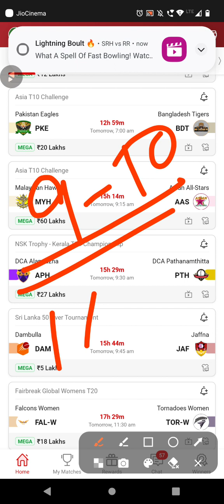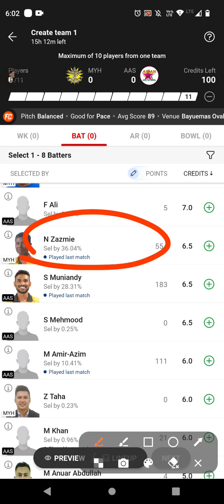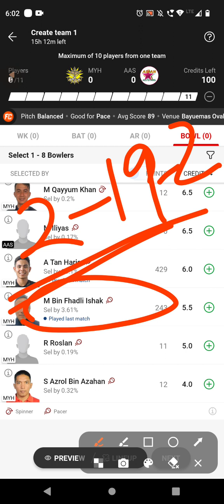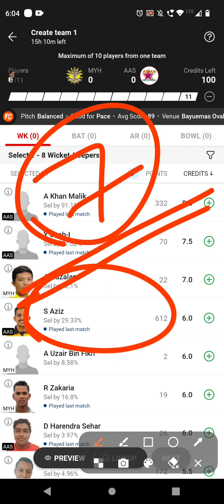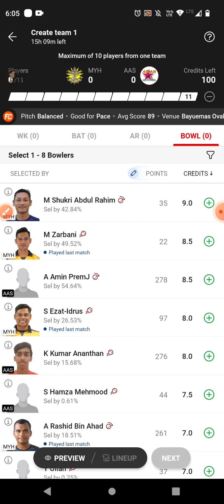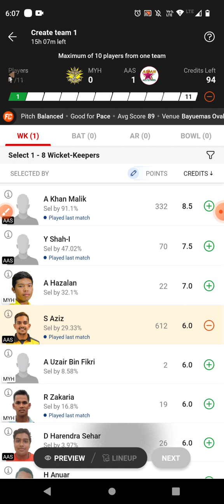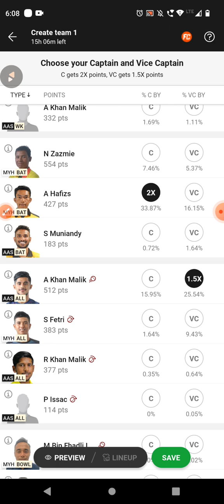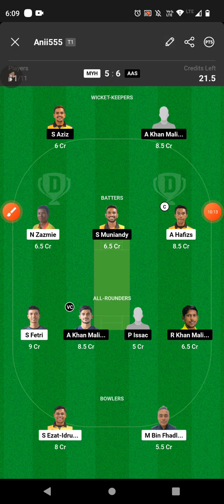MYH VS AAS DREAM11 TEAM | ASIA T10 CHALLENGE | FULL STATS & ANALYSIS | DREAM11 GL & SL TEAM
1.This analysis is based on my understanding, knowledge and instinct. While selecting your team, consider the points mentioned and make your own decision.

2.Dream11 takes great care to comply with all central and state legislation in India to ensure that users are fully protected.Dream11 constitue a 'game of mere risk, which makes the dream11 game exempt from the provisions of the Public Gambling Act, 1867(PGA) Dream11 is a legitimate business activity protected under article 19(Dg)of the constitution of India.'

3.''This game involves an element of financial risk and may be addictive, please play responsibly and at your own risk."